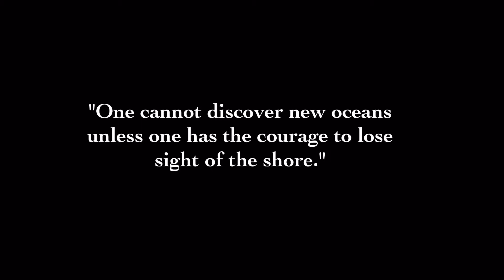Puns in Space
Do you get the joke because he's "stuck".